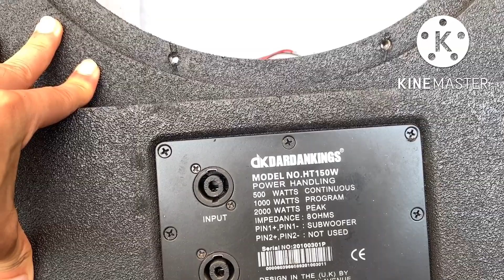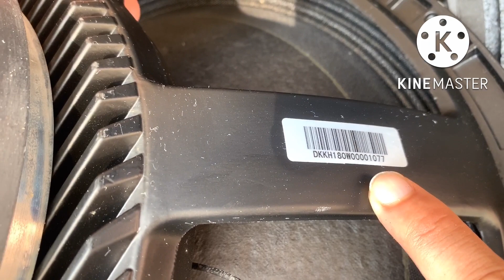Giá tốt .Sub DK bass40 và 50 Tuyển đẹp phục vụ các bác LH:0919182233/0869997229